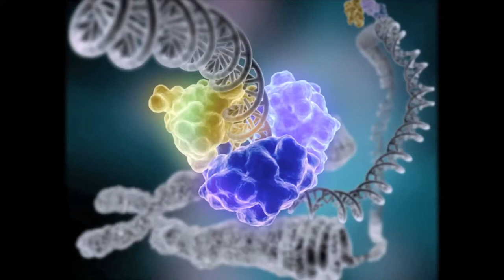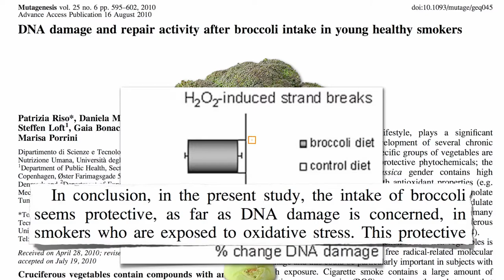Broccoli Protects Smokers Against DNA Damage!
Scientists have known for decades that smoking cigarettes causes DNA damage, which leads to lung cancer. Research shows that broccoli can repair and prevent DNA damage. In a study those that consumed broccoli had a major drop in DNA strand breaks, as well as changes in enzyme levels associated with DNA protection.

Needless to say, nature provides certain foods that supply superior nutrients not found in many other foods. In the case of broccoli, its special nutrients synergize to provide not just nutritional, but also medical benefits. If you don't eat broccoli regularly, a supplement may help.